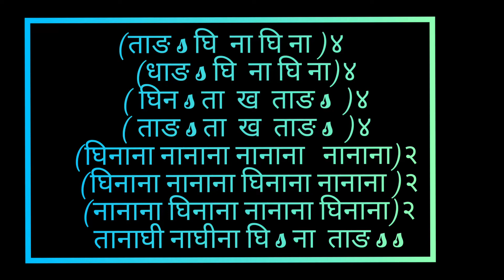Viral madal solo full tutorial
मादलको बोल:
     (ताङ s घि  ना घि ना )४
     (धाङ s घि  ना घि ना)४
     ( घिन s ता  ख  ताङ s  )४
     ( ताङ s ता  ख  ताङ s  )४
     (घिनाना नानाना नानाना   नानाना)२
      (घिनाना नानाना घिनाना नानाना )२
      (नानाना घिनाना नानाना घिनाना)२
      तानाघी नाघीना घि s ना  ताङ s s